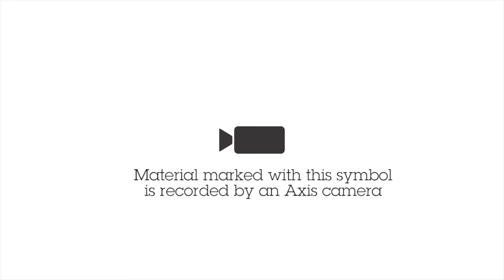Varifocal domes with deep learning – AXIS M4216-V/-LV Dome Cameras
AXIS M4216-V/-LV are compact and discreet domes that deliver great images in 4 MP in challenging light. Featuring a deep learning processing unit (DLPU), these cameras let you take advantage of intelligent applications based on deep learning on the edge.